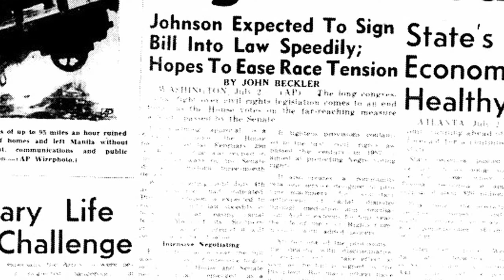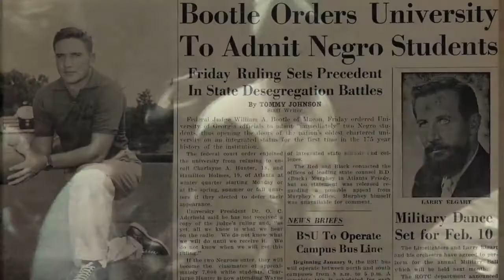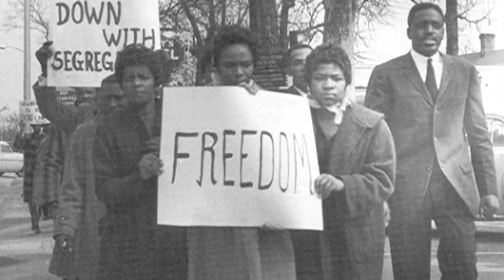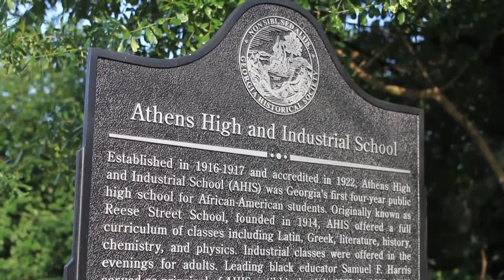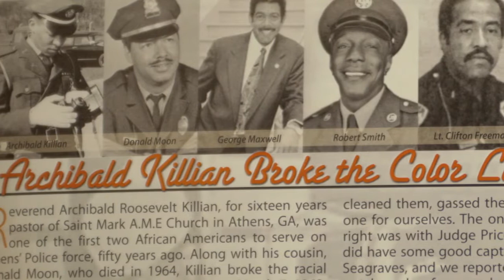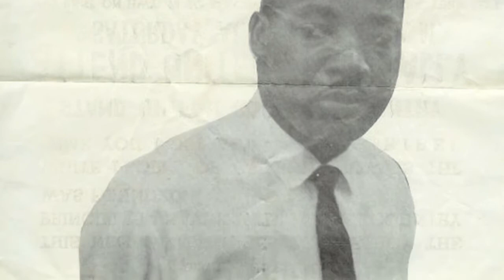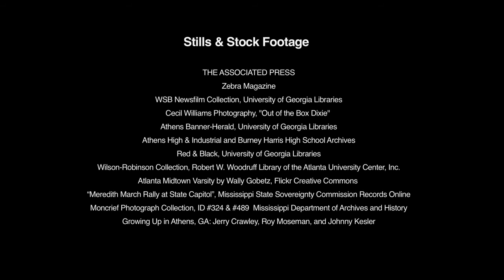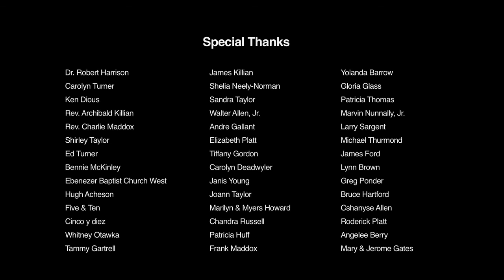If We So Choose HD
"If We So Choose" is a documentary short film introducing audiences
 to the people in Athens Georgia who not only lived through
Jim Crow separatism but fought against it and won.